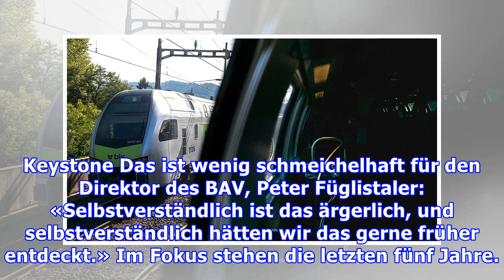Bund hat bei der BLS zu wenig genau hingesehen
Um Züge zu kaufen, müssen Bahnunternehmen Geld aufnehmen, Schulden machen und dafür Zinsen bezahlen. Bund und Kantone übernehmen diese Kosten für Züge im Regionalverkehr. Die interne Revisionsstelle des Bundesamtes für Verkehr hat nun herausgefunden: Die Berner Regionalbahn BLS hat jahrelang zu viel...